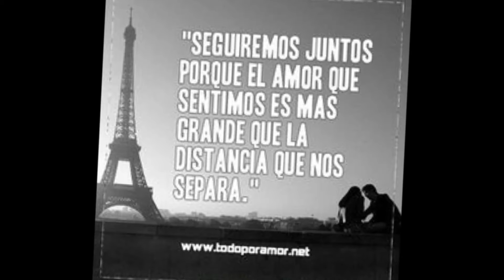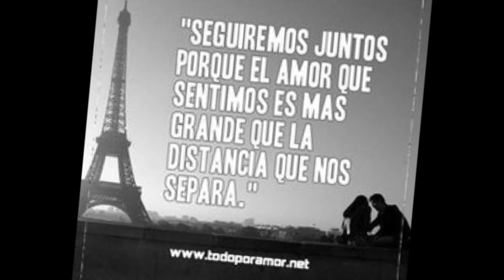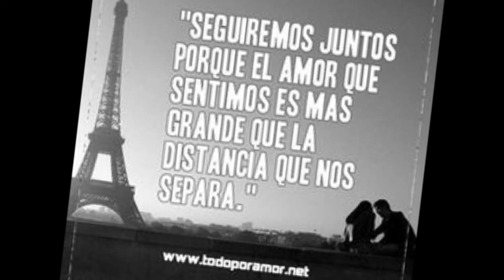Cuando regreses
Cuando regreses te estaré esperando con brazos abiertos, con brazos fuertes, con brazos vigorosos para sostener tu corazón, para sostener tu mirada, para sostener tu amor... Cuando yo regrese te cantaré canciones, te contaré historias, te mostraré la mejor película de amor que puedas vivir.